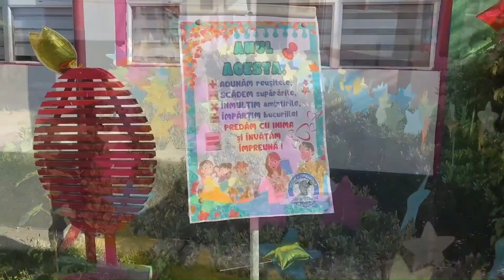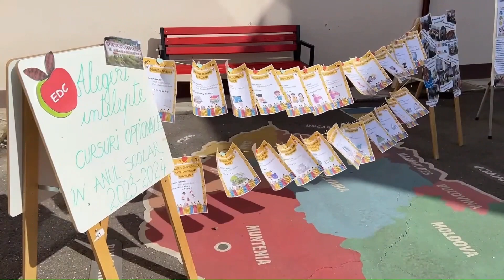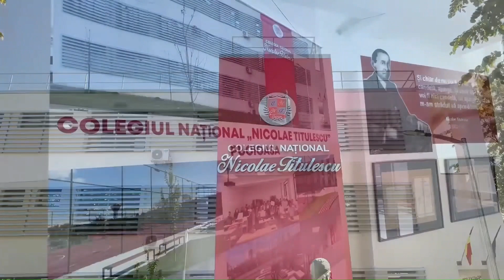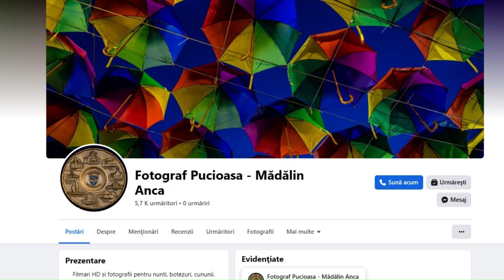STIRI - rezumat, filme , teatru,sport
PUC TIME - STIRI
We are a news channel and we use music from the YouTube library

We don't want money from our materials, if by chance there are materials from others, we want money from advertising to reach them
Suntem un canal de stiri care prezinta filme stiri din sport ,stiri din Pucioasa, din  Dambovita, din Romania si din lume.
Folosim muzica din biblioteca youtube